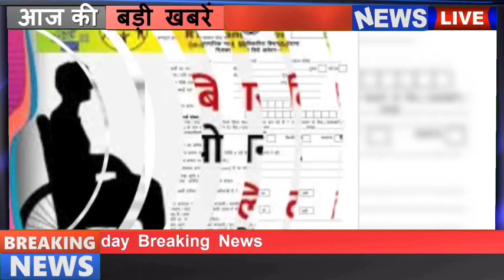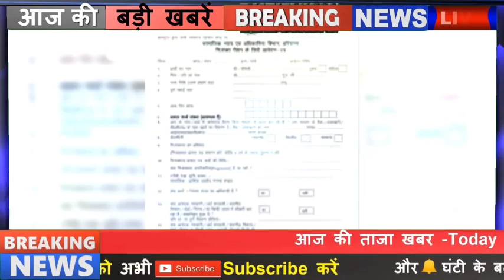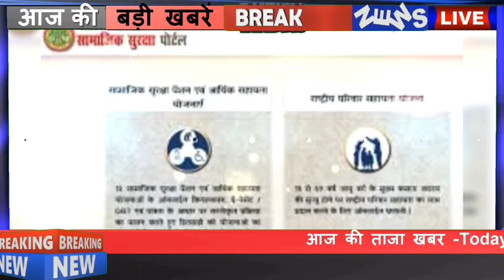1 नवंबर 2021 से विकलांग पेंशन के लिए नए नियम लागू PM Modi New Rules New Update 2021 Se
दोस्तों इस वीडियो में बताया गया है 1 नवंबर 2021 से विकलांग पेंशन के लिए कुछ नियम कुछ बड़े बदलाव किए गए हैं अगर दोस्तों आपके यहां किसी को भी पेंशन मिलती है तब 1 नवंबर 2030 के उनके लिए नए नियम यानी कुछ बड़े बदलाव किए गए हैं कौन से बदलाव है और कौन से नए नियम लागू किए गए हैं इस वीडियो में आपको फुल डिटेल के साथ जानकारी दी गई है अगर दोस्तों आपके यहां पर कोई भी विकलांग व्यक्ति है उनको पेंशन मिलती है तब उनको भी यह जान लेना चाहिए कि कौन से नए नियम 2021 में मोदी सरकार ने लागू किए हैं कौन से नए अपडेट लागू किया है इस वीडियो में आपको फुलर्टन के साथ जानकारी दी है तो इस वीडियो को आप लाइक कीजिए शेयर कीजिए चैनल को सब्सक्राइब कर लीजिए